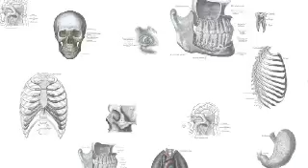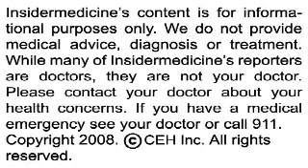Insidermedicine in 60 - December 9, 2008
From Boston - According to research in the Journal of the American Medical Association, neither vitamin C nor E supplementation reduces the risk of prostate cancer. In a study of over 14,600 male physicians who were randomized to receive vitamin C or E supplements or a placebo, researchers found that those taking supplements did not have a lower risk of prostate cancer or other site-specific cancers such as colorectal, lung, bladder or pancreatic.

From Geneva - According to another study in JAMA, the steroid medication dexamethasone, which is used to reduce nausea and vomiting after tonsillectomies, is linked with an increased risk for postoperative bleeding. In a study of 215 children undergoing tonsillectomy, researchers found that 24% of those who received 0.5 mg/kg of dexamethasone experienced postoperative bleeding, compared to only 4% of those who received placebo.

And finally, from Houston - According to research in the journal Circulation, women who suffer from a serious heart attack are almost twice as likely to die than men. In a study of nearly 80,000 patients, researchers found that the in-hospital mortality rate for women who had suffered an ST-elevation myocardial infarction was 10.2%, compared to 5.5% for men. The researchers suggest that differences in patient characteristics and treatment are both likely contributing factors.

For Insidermedicine in 60, I'm Allison Chow from Queen's University.